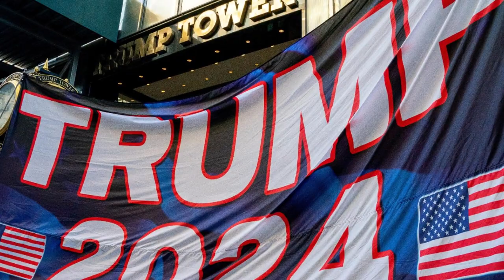ALERTA PATRIOTAS. OJO CON Nancy Pelosi, ESTADOS UNIDOS DE AMÉRICA 29 DE MARZO 2023